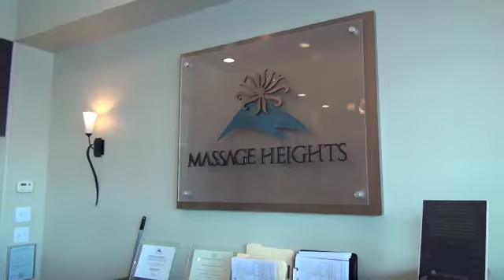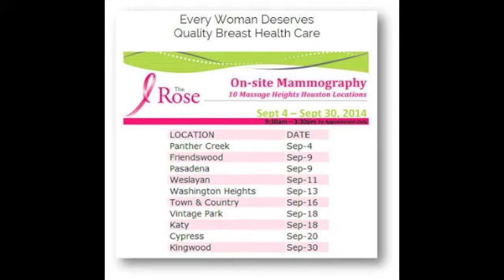MassageHeights & TheRose Battle Cancer with Mobile Mammograms!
The Rose Foundation and Massage Heights Team up to battle breast cancer!!